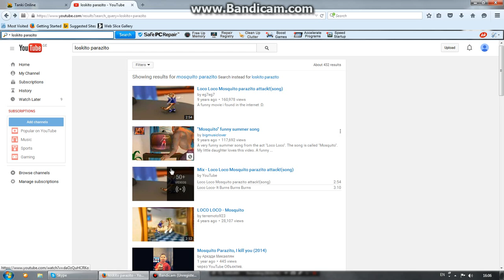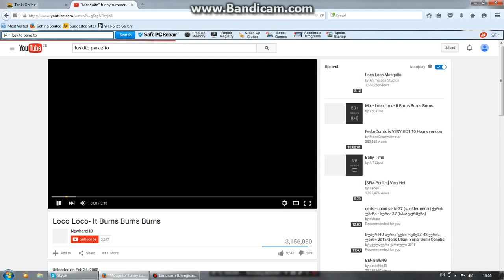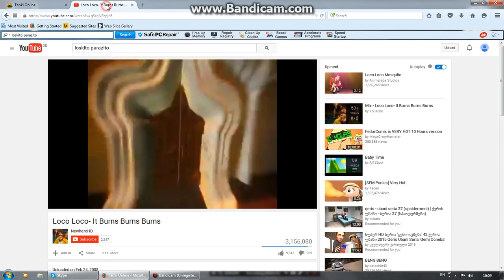tanki onlainis vdeo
es yvelam naxet da damimedobret logini aris vusii_fox es aris da damimegobret da ertad vitamashot okok ase rom mogi shevqmnad klini  da es dzaan magari video iqneba